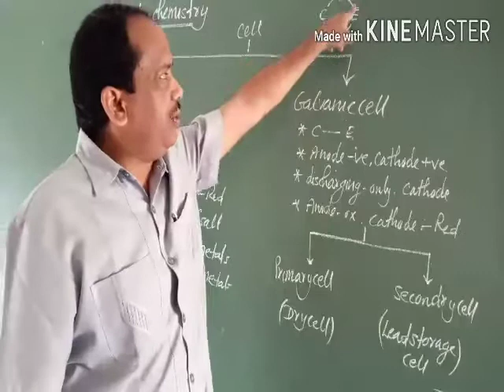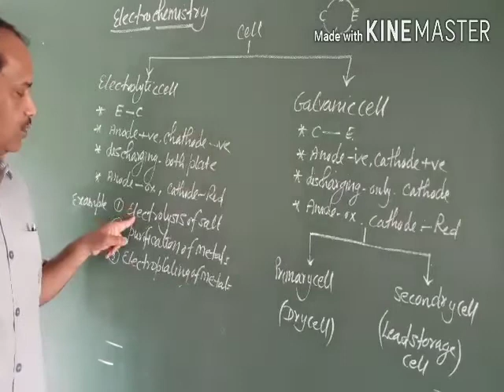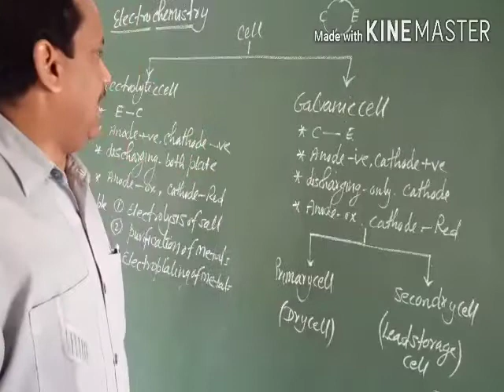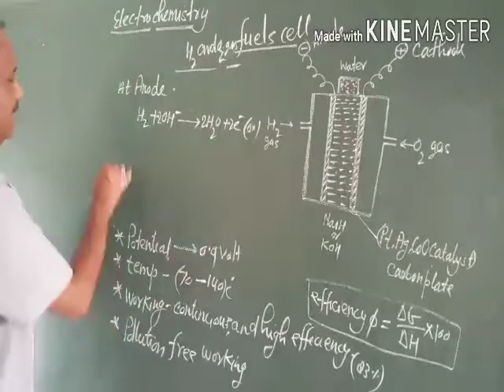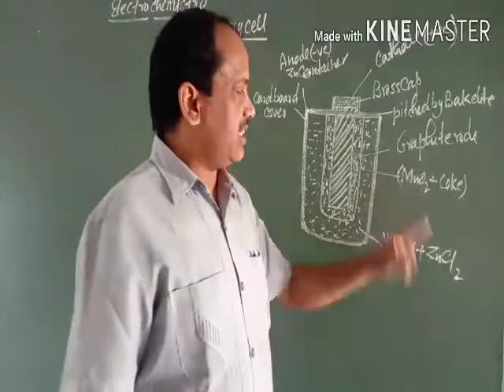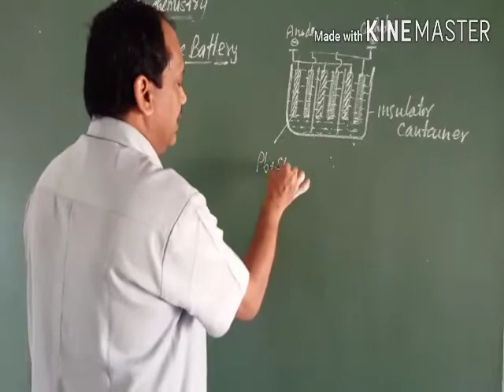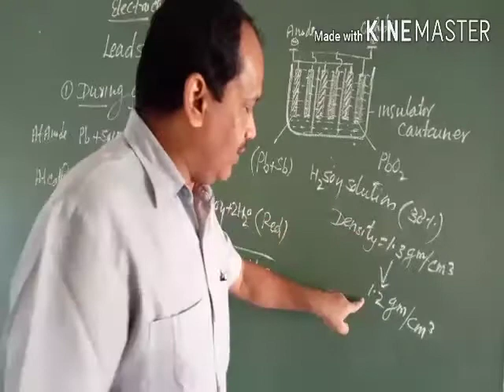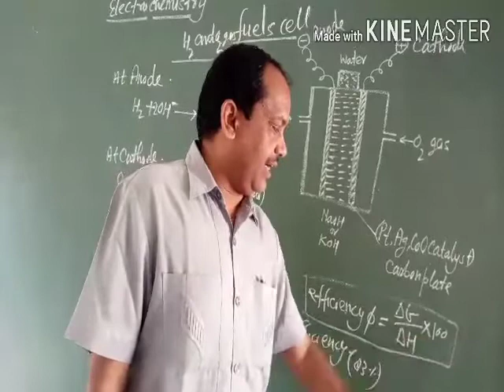cell electro chemistry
electro chemistry part-3